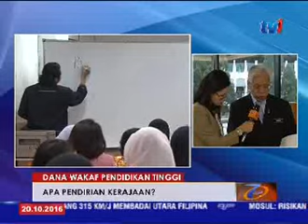LANGSUNG DARI PARLIMEN 1PM [20 OKT 2016]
Dewan Rakyat meneruskan sesi Waktu Pertanyaan Menteri-MQT untuk hari kedua.

Dua daripada 3 soalan yang dikemukakan ketika sesi berkenaan adalah berkaitan pendidikan.

Satu soalan lagi berkaitan fenomena air pasang.

Laporan penuh bersama Mohan Chinnasamy di lobi parlimen.